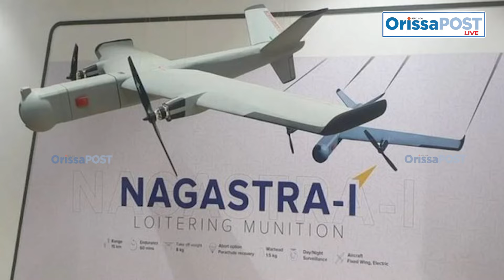Indian Army Inducts Nagastra-1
Indian Army inducts Nagastra-1, India's first indigenous loiter munition drone by Solar Industries, boosting defense technology self-reliance.